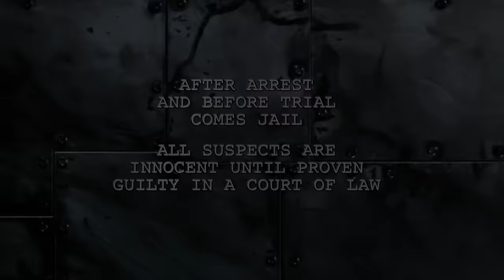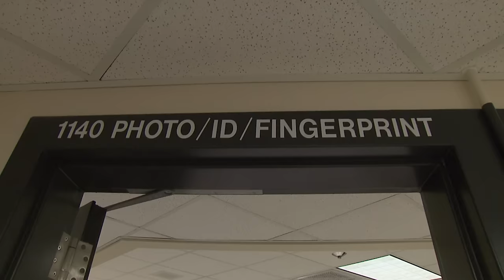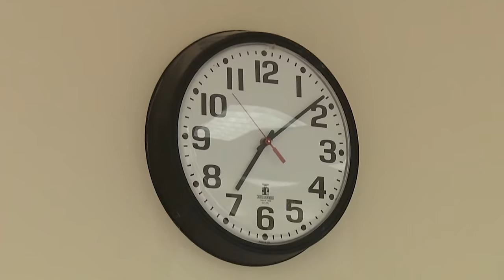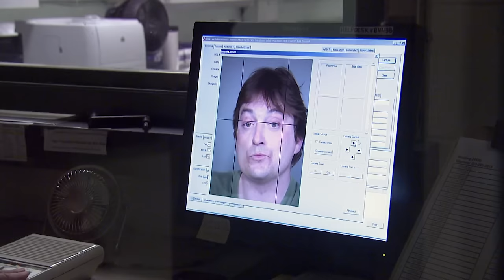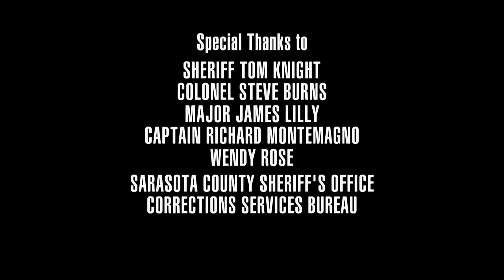Hostile Marine & Joyriding Suspects | JAIL TV Show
In Sarasota, FL deputies place a hostile former Marine in isolation. In Portland, OR officers take a man into custody for joyriding in a stolen car. In Las Vegas, NV a jailed man is more concerned about the condition of his car rather than the people involved in the accident that were hospitalized.